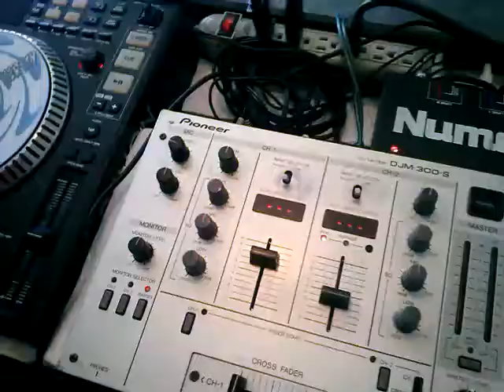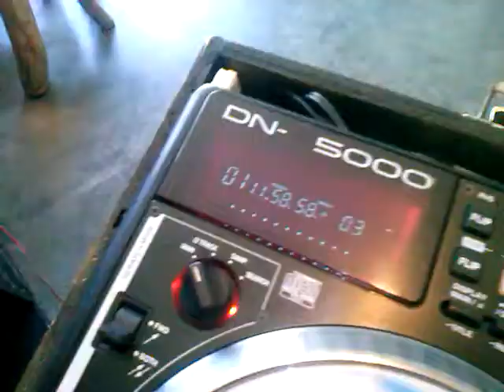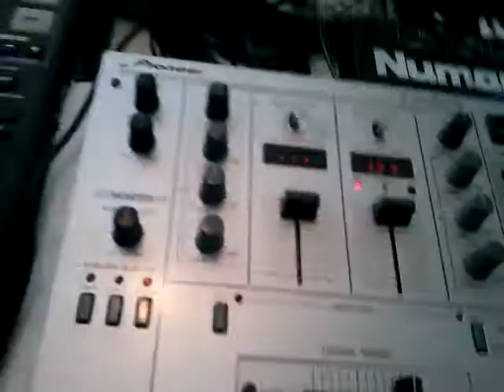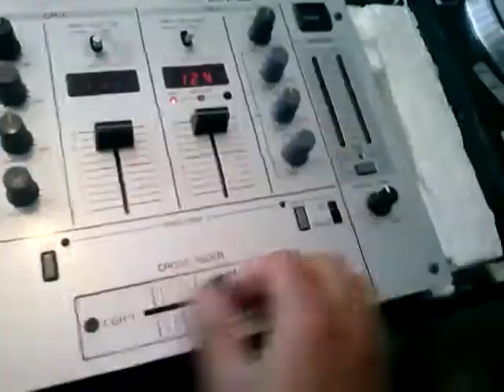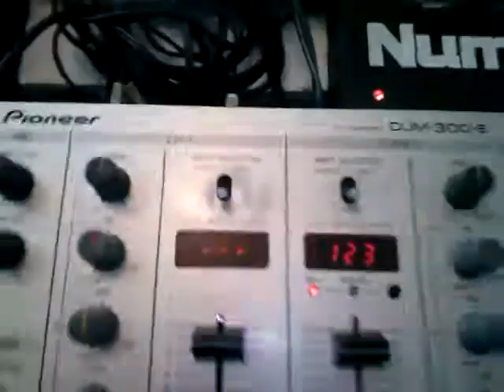dj vertty un demo conpletamente en vivo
dn-s5000 ala venta $11500 pesos como se ve repros mixer case e interface jala al 100 gago envios tu pagas el envio aceto cabezas  motoneta, medios yamaha. apan hidalgo. whatssp 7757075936